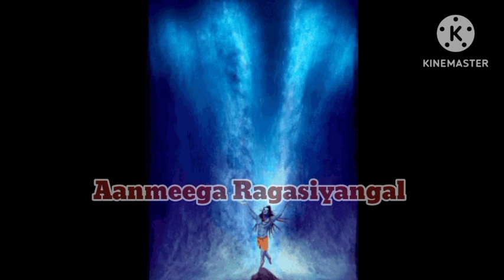120 ஆண்டுகள் வழிபட்ட பலன் கிடைக்கும்|சனிமஹாபிரதோஷம் 2023|சிவராத்திரி|sani maha pradosham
120 ஆண்டுகள் வழிபட்ட பலன் கிடைக்கும்|சனிமஹாபிரதோஷம் 2023|சனிபிரதோஷம்|சிவராத்திரி|sani maha pradosham

தென்னாடுடைய சிவனே போற்றி
என்னாட்டவருக்கும் இறைவா போற்றி🙏🙏

please watch useful videos @aanmeegaRagasiyangal5

 shivaratri special
சிவராத்திரி என்றால் என்ன
 மாத சிவராத்திரி என்றால் என்ன
இந்த மாத சிவராத்திரி 2023
 ஆனி மாதம் சிவராத்திரி 2023
மாத சிவராத்திரி வழிபாடு
சனி பிரதோஷம் மகா சிவராத்திரி 2023 பிரதோஷ வழிபாடு
 பிரதோஷ வழிபாடு பலன் வீட்டில் இருந்தே பிரதோஷ பூஜை செய்யும் முறை
pradosham viratham in tamil பிரதோஷ வழிபாடு பலன்கள்
பிரதோஷ வழிபாடு முறை
sivan 108 potri tamil
prathosam viratham irupathu eppadi
sani pradhosham benefits in tamil
shani pradosha pooja
sani prathosam viratham 2023   sani prathosam viratham 2023
சனி மஹா பிரதோஷம் சிவன் சனிபகவானுக்கு இந்த 1 பொருளை கொடுங்கள் கஷ்டம் கடன் தீரும் pradhosam பிரதோஷம்
 pradosham valipadu murai pradosham vazhipadu murai
 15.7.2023 தேய்பிறை சனிக்கிழமை பிரதோஷம் திருவண்ணாமலை பிரதோஷம் live
 திருவண்ணாமலை சனிமஹா பிரதோஷம் 2023
ஆனி திரயோதசி திதி பலன் 2023
aani sani pradosham live 2023
aani sani valarpirai prathosam 2023 pradosham abhishekam porutkal palangal saturday pradosham 2023tamil
july pradhosham 2023
ஆனி மாதம் பிரதோஷம்
ஆனி 20 பிரதோஷம் 2023
 பிரதோஷம் சந்தனம் திருநீறு ருத்ராட்சம்
prathosam viratham in tamil
prathosam viratham in tamil songs prathosam mantra in tamil
sani pradhosham pradosham abhishekam porutkal palangal sani pradosham abhishekam live today
 july 15 pradhosham
 july theipirai pradhosham 2023
 aani 20 theipirai pradhosham
 prathosam time today
பிரதோஷம் அன்று செய்ய வேண்டியவை
பிரதோஷம் அன்று என்ன செய்ய வேண்டும்
prathosam pooja
prathosam pooja in home
prathosam pooja things in tamil
 prasadam in tamil
பிரதோஷ வழிபாடு
பிரதோஷ வழிபாடு மந்திரம்
பிரதோஷ வழிபாடு பலன்
வீட்டில் இருந்தே பிரதோஷ பூஜை செய்யும் முறை